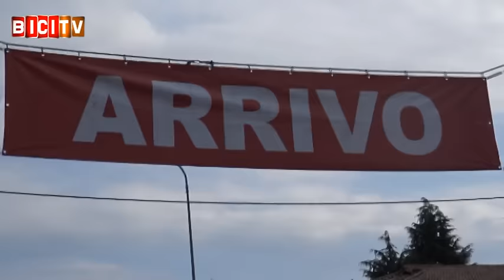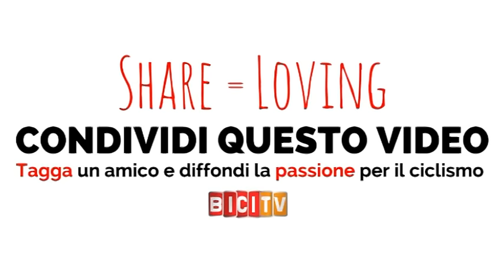Davide Persico vince il 10° Trofeo Ruggeri